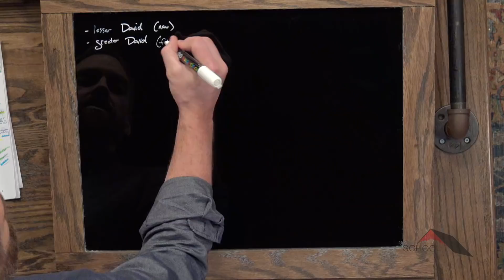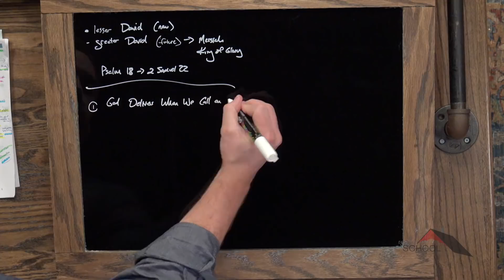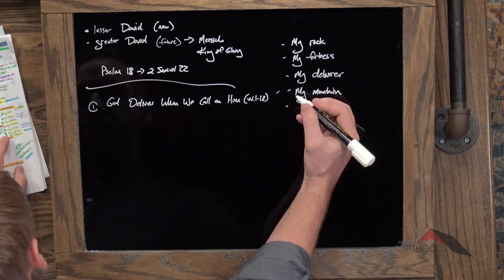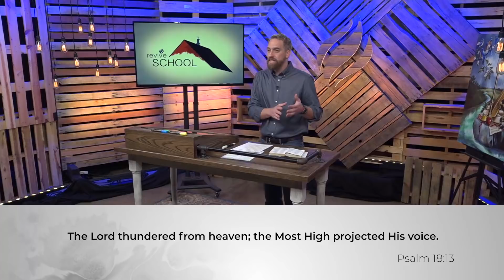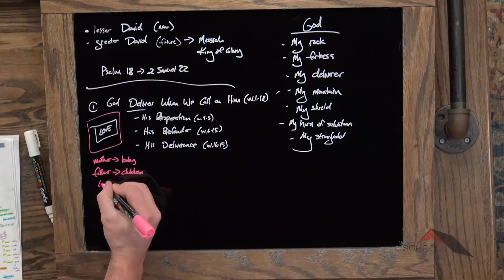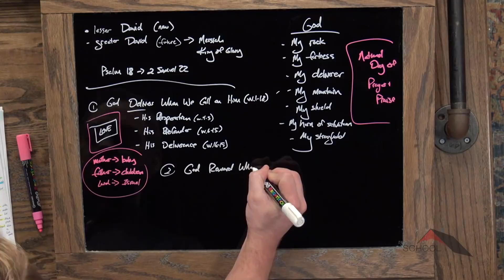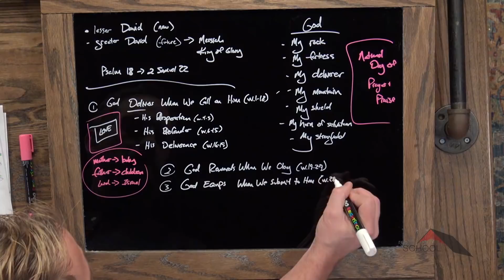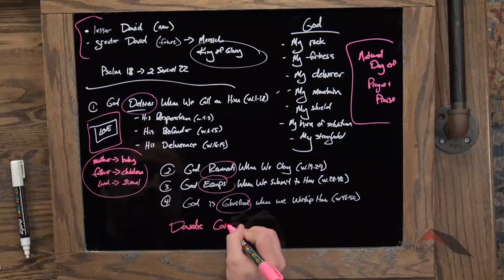Wisdom Books :: Psalm 18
Lesson 36. Kyle Lance Martin shows how we can have the same intimate relationship with God that David enjoyed.